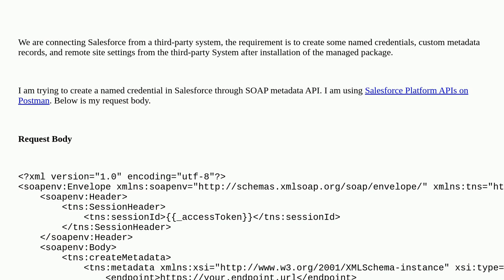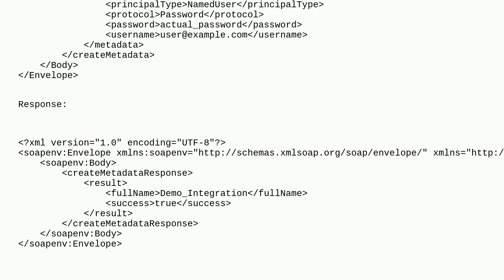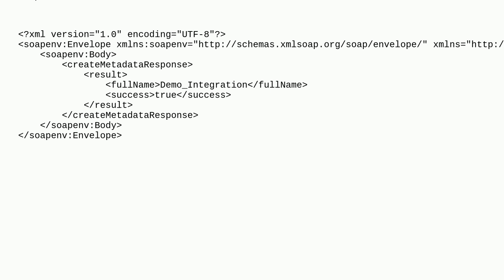Salesforce: Named Credential not created through SOAP Metadata API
Named Credential not created through SOAP Metadata API

A special thanks goes out to the awesome community

  postman metadata-api soap-api namedcredentials